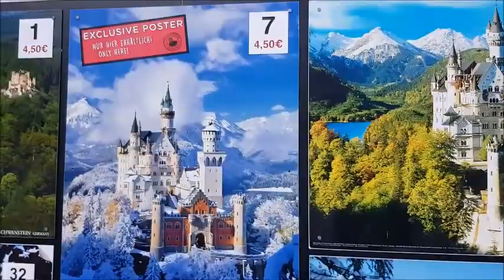فيوسن المانيا و قلعة نيوشفشتاين المانيا Füssen + Schloss Neuschwanstein germany